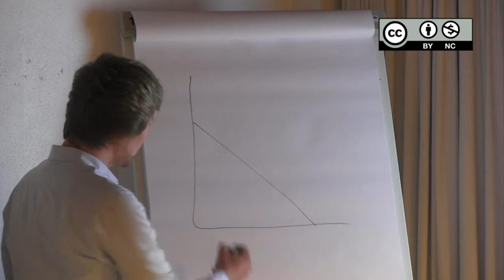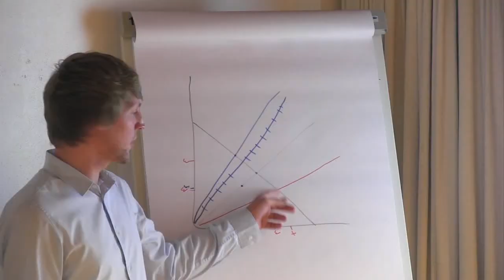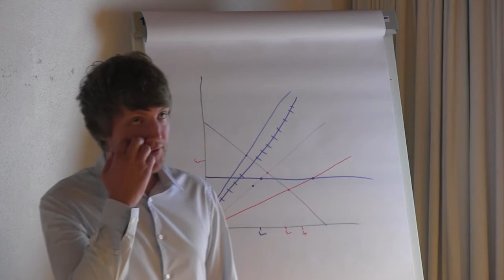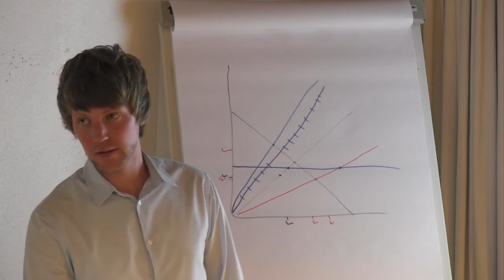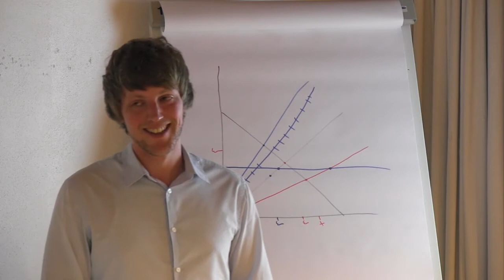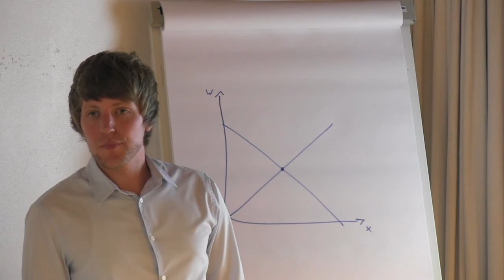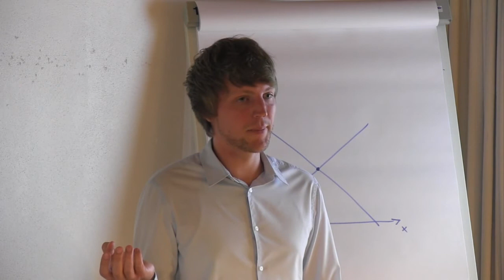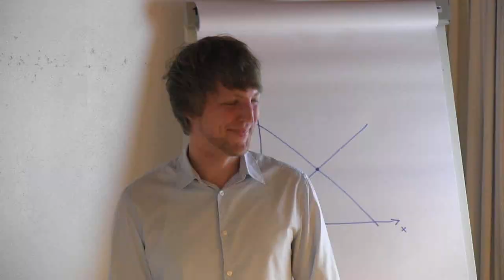Arbeitsmarkt, Selbstorganisation und Grundeinkommen - Bien 2012 WS47 Teil4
Workshop 47 Fragen und Antworten zum Vortrag "Grundeinkommen und Arbeitsangebot: Der Fall Deutschland" vorgetragen von Mark Schopf.
Basierend auf dem Arbeitspapier "Basic Income and Labor Supply: The German Case" von B. Michael Gilroy, Mark Schopf und Anastasia Semenova von der Universität Paderborn

Wem bewusst ist, dass solch ein Video viel Arbeit macht, kann dies auch finanziell unterstützen. Auf Wunsch nenne ich die Unterstützer hier in der Beschreibung oder als Anmerkung im Video. Vielen Dank.
Volkmar Kreiß
Kontonummer: 3142922
BLZ: 83094495
Ethikbank

Bisher eingegangene Spenden: 0€